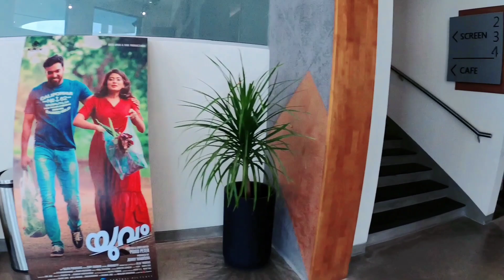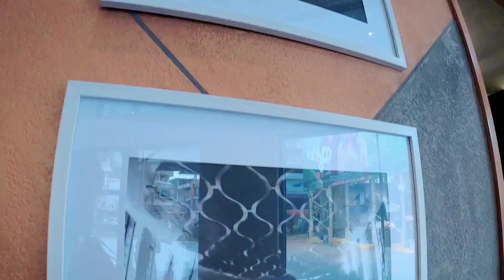സത്യം എന്തുമാകട്ടെ!!! "Yuvam" സിനിമ പോയി കണ്ടു From Renovated "Shenoys Theatre"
സത്യം എന്തുമാകട്ടെ!!!
"Yuvam" സിനിമ പോയി കണ്ടു
 From Renovated "Shenoys Theatre"